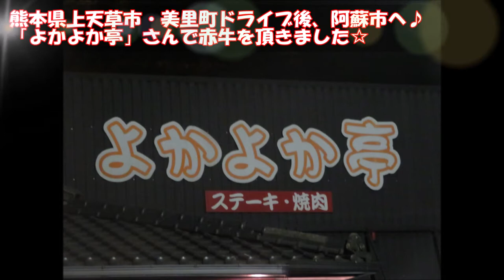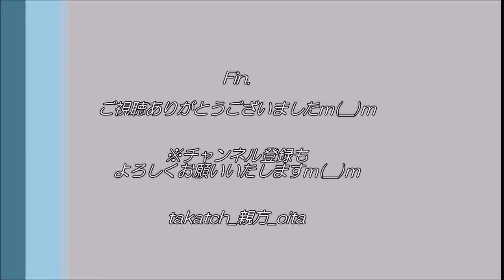赤牛！～よかよか亭＠熊本阿蘇～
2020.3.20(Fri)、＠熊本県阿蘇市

熊本県上天草市・美里町ドライブ後、阿蘇市へ♪
「よかよか亭」さんで赤牛を頂きました☆
熊本阿蘇名物の赤牛をたくさん堪能できます♪

・住　所→熊本県阿蘇市一の宮町坂梨1400-1
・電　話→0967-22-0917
・時　間→11:00～21:30（L.O～20:30)
・交　通→ＪＲ豊肥本線 宮地駅より車で約 7分、
　　　　　ＪＲ豊肥本線 いこいの村駅より車で約 10分